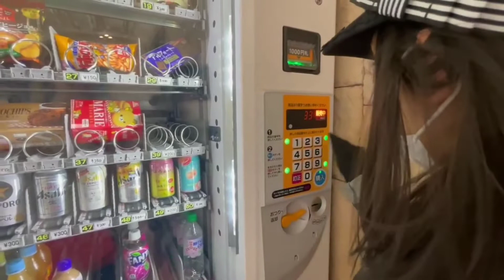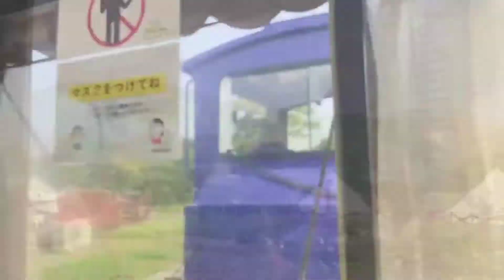HIRAODAI COUNTRY PARK SIDE/FOREST CAMP KOKURA/BEST MOUNTAIN VIEWING IN KITAKYUSHU JAPAN